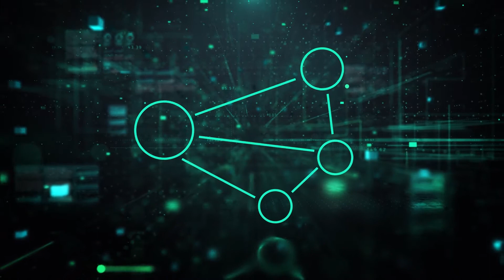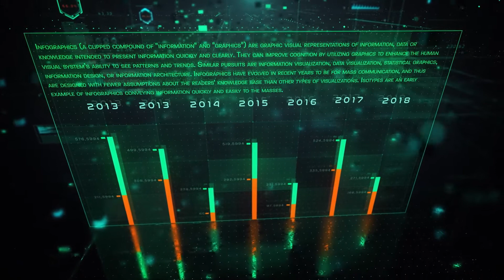Smart 2 - After Effects Template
DESCRIPTION
I created this project to facilitate and speed up the creation of presentations of digital products. By combining data (infographics, icons) you can easily tell about the project. Since this is not a pre-render you can change the duration of any scene. I have included 3 types of mounting (short, medium and parallax) as examples of usage. For those who have skills, can use 3D objects, it will help to make the project more expressive.

FEATURES
Optical Flare required
Content data: icon(vector or png),text, 3d object(obj)
3 pre made montage style (short,middle,parallax)
Content included: 6 vector icon, 8 type infographics
total 8 scenes in each variation( 9 for parallax)
easy to connect the scenes, creating a long video

FRA
J'ai créé ce projet pour faciliter et accélérer la création de présentations de produits numériques. En combinant des données (infographies, icônes), vous pouvez facilement parler du projet. Comme ce n'est pas un pré-rendu, vous pouvez changer la durée de n'importe quelle scène. J'ai inclus 3 types de montage (court, moyen et parallaxe) comme exemples d'utilisation. Pour ceux qui ont des compétences, peuvent utiliser des objets 3D, cela aidera à rendre le projet plus expressif.

DEU
Ich habe dieses Projekt erstellt, um die Erstellung von Präsentationen digitaler Produkte zu erleichtern und zu beschleunigen. Durch die Kombination von Daten (Infografiken, Icons) können Sie leicht über das Projekt erzählen. Da dies kein Vor-Rendering ist, können Sie die Dauer jeder Szene ändern. Ich habe 3 Arten der Montage (kurz, mittel und Parallaxe) als Anwendungsbeispiele aufgenommen. Für diejenigen, die Fähigkeiten haben, können 3D-Objekte verwenden, wird es helfen, das Projekt ausdrucksstärker zu machen.

KOR
필자는이 프로젝트를 통해 디지털 제품의 프리젠 테이션 생성을 촉진하고 가속화했습니다. 데이터 (infographics, 아이콘)를 결합하면 프로젝트에 대해 쉽게 알 수 있습니다. 이것은 사전 렌더링이 아니기 때문에 어떤 장면의 지속 시간을 변경할 수 있습니다. 사용 예로 3 가지 장착 유형 (짧은, 중간 및 시차)을 포함 시켰습니다. 기술을 가진 사람들은 3D 객체를 사용할 수 있으므로 프로젝트를보다 표현력있게 만드는 데 도움이됩니다.

ESP
Creé este proyecto para facilitar y acelerar la creación de presentaciones de productos digitales. Al combinar datos (infografías, iconos), puede contar fácilmente sobre el proyecto. Como esto no es un renderizado previo, puede cambiar la duración de cualquier escena. He incluido 3 tipos de montaje (corto, mediano y paralaje) como ejemplos de uso. Para aquellos que tienen habilidades, pueden usar objetos 3D, esto ayudará a que el proyecto sea más expresivo.

ITA
Ho creato questo progetto per facilitare e velocizzare la creazione di presentazioni di prodotti digitali. Combinando i dati (infografica, icone) puoi facilmente raccontare il progetto. Poiché non si tratta di un pre-rendering, puoi modificare la durata di qualsiasi scena. Ho incluso 3 tipi di montaggio (corto, medio e parallasse) come esempi di utilizzo. Per coloro che hanno abilità, possono usare oggetti 3D, contribuirà a rendere il progetto più espressivo.

POL
Stworzyłem ten projekt, aby ułatwić i przyspieszyć tworzenie prezentacji produktów cyfrowych. Łącząc dane (infografiki, ikony), możesz łatwo powiedzieć o projekcie. Ponieważ nie jest to renderowanie wstępne, możesz zmienić czas trwania każdej sceny. Uwzględniłem 3 rodzaje montażu (krótki, średni i paralaksy) jako przykłady użycia. Dla tych, którzy posiadają umiejętności, mogą używać obiektów 3D, pomoże to uczynić projekt bardziej ekspresyjnym.